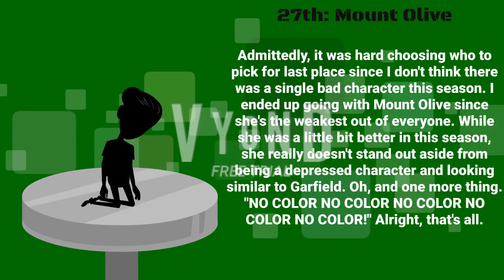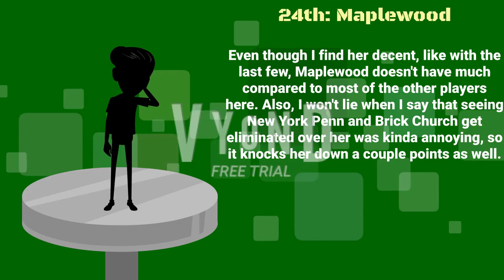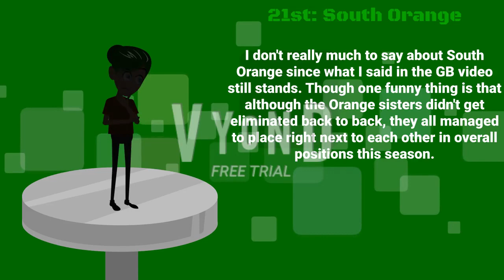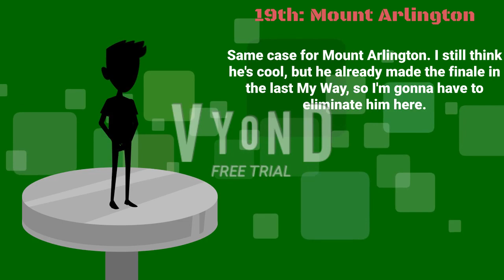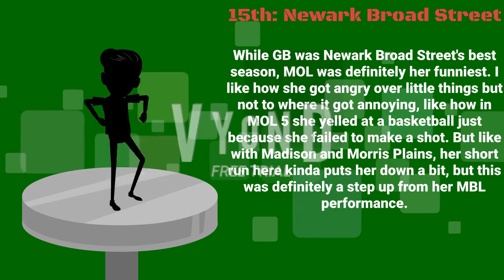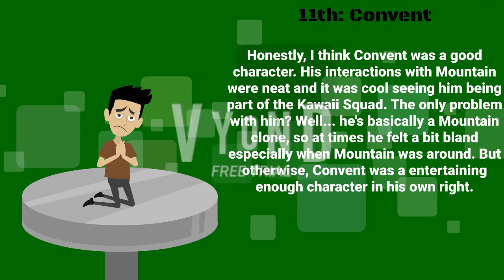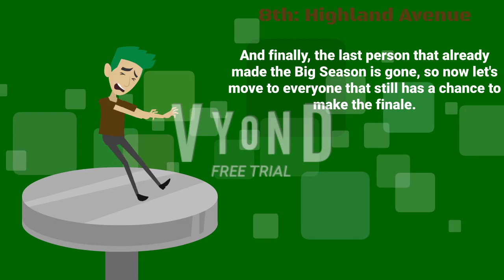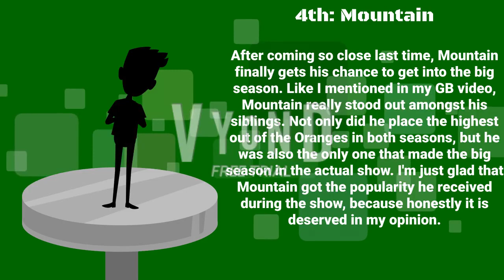MOL Elimination My Way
It's been a bit, but MOL My Way is out!